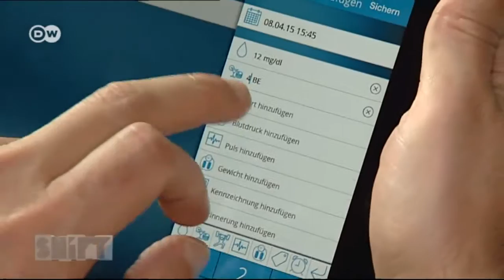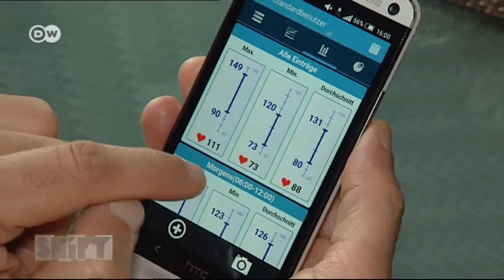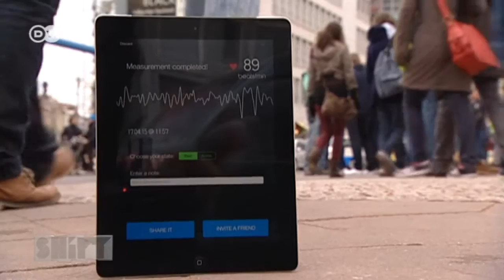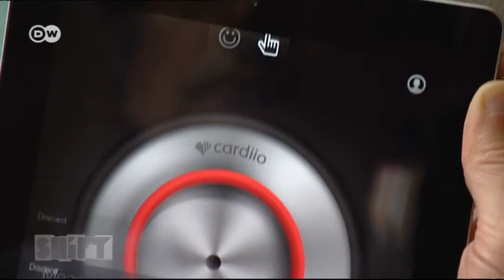Health Apps: A robust business | Shift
Some 100,000 health apps on the international market, such as the new Apple Watch and fitness tracker wristbands, help monitor users' activity, exercise, food, weight and sleep. But can gadgets really make us lead healthier lives?